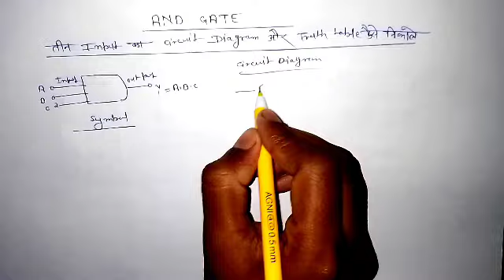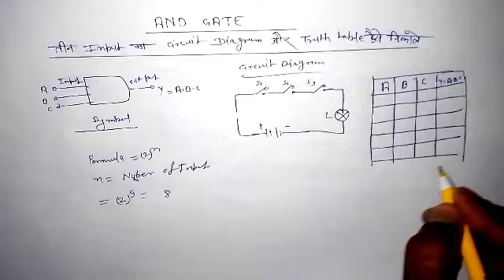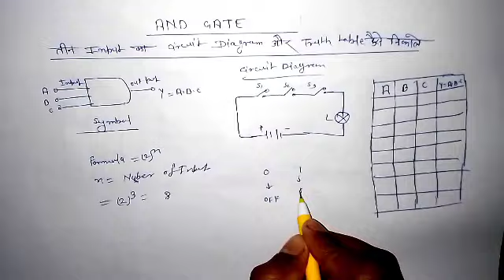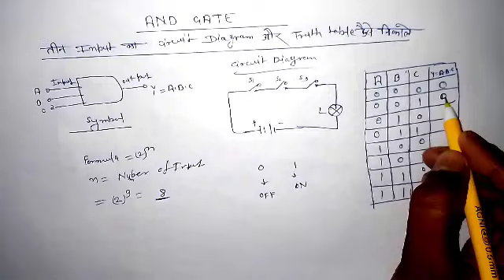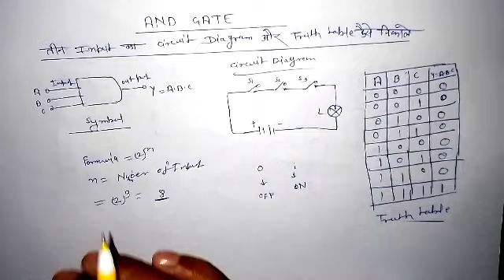AND GATE तीन इनपुट का circuit diagram and truth table //